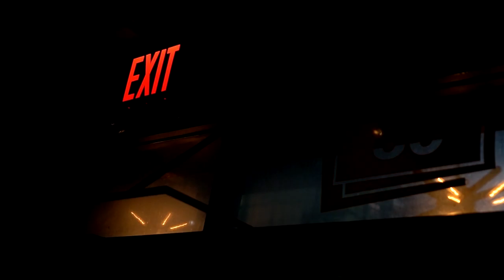No Material: A Night of Nuclear Anxiety